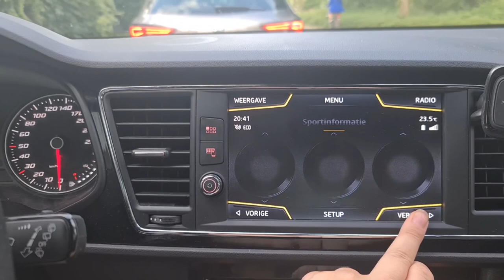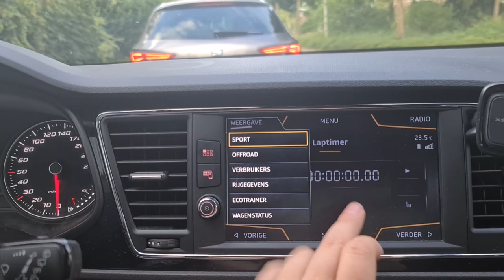Honden uitlaten | Jumbobak | Onderweg voor Ro en mijn auto